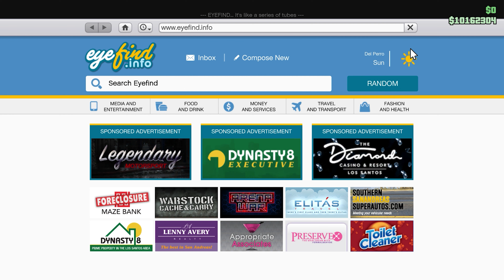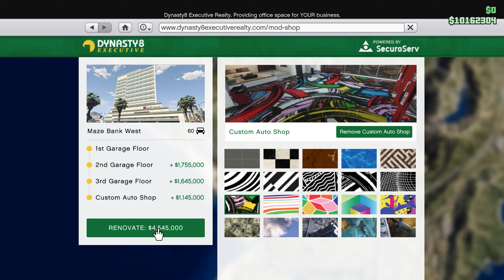GTA 5 BUYING ALL 3 GARAGE FLOOR AND CUSTOM SHOP - $4,545,000